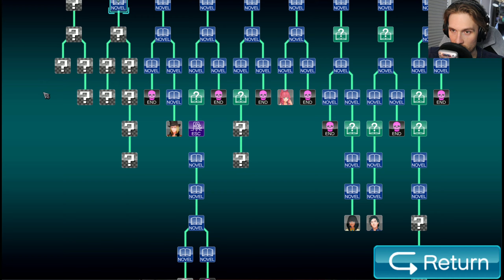Trust the Robot :) // Zero Escape: Virtue's Last Reward // Ep. 40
Can't spell, "He's A-Okay," without K!

The K is for, "kool dude."